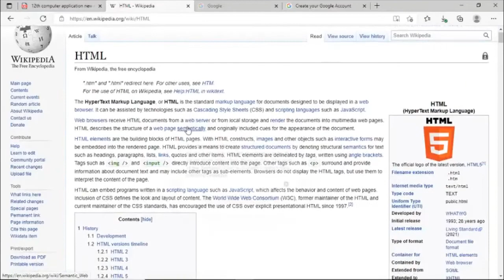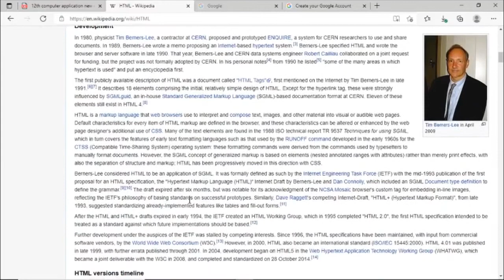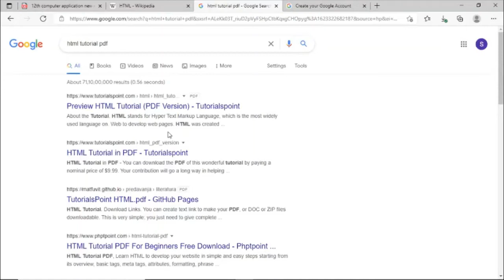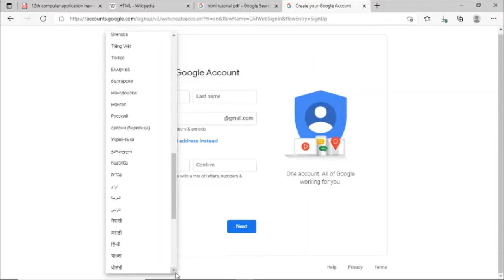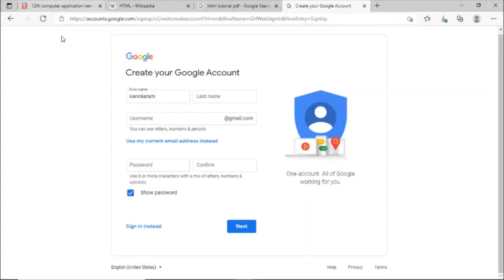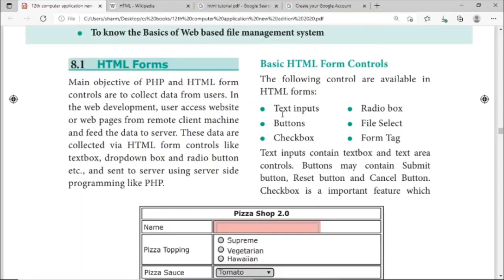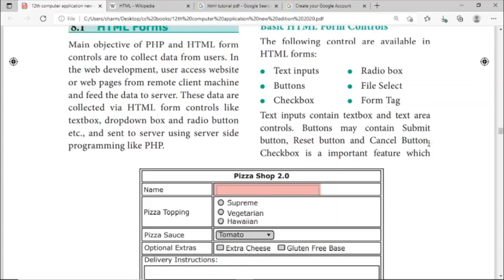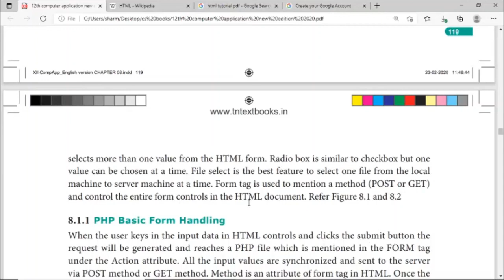PART 1 | CHAPTER 8 | 12TH COMPUTER APPLICATION | FORMS AND FILES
This video explains chapter 8 from 12th computer application forms and files lesson. This video gives purpose of using php with html with example, which will make students understand the lesson.

The Channel Kaniniaram focuses on Computer science programming skills and New syllabus introduced by TNSCERT.